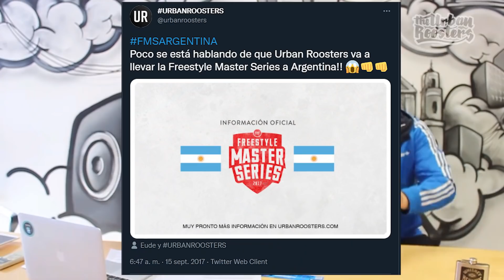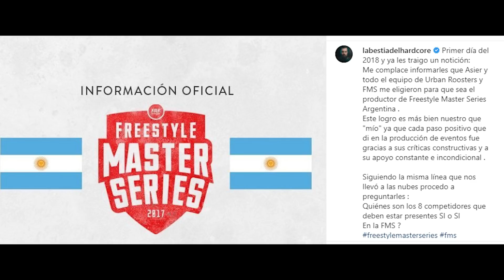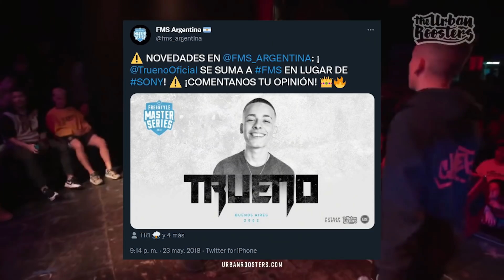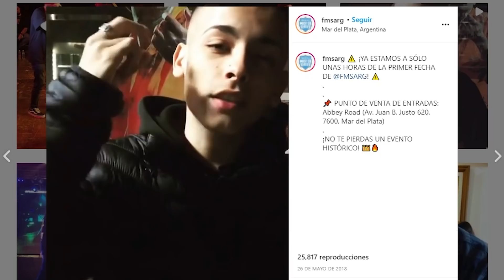LA HISTORIA DE LA FMS ARGENTINA [PARTE 1]